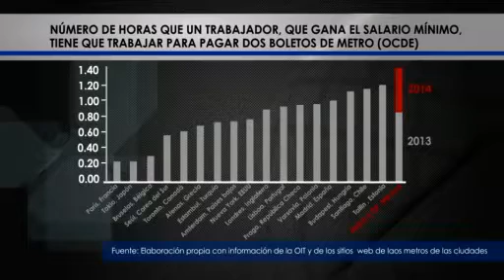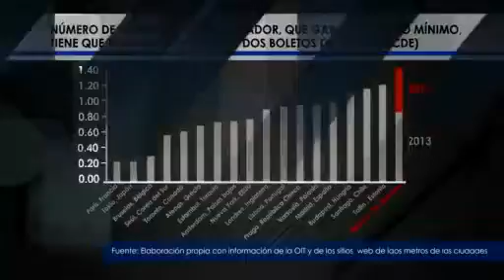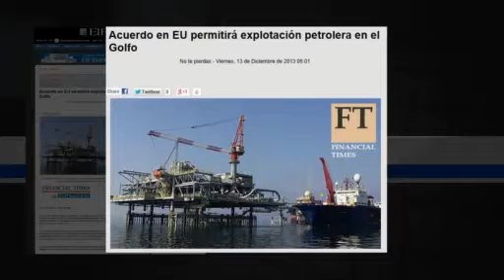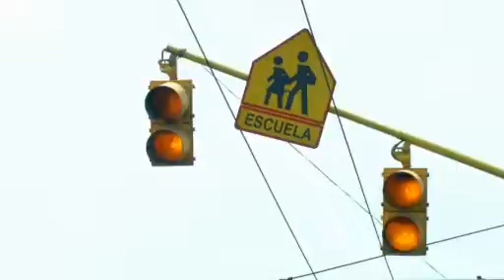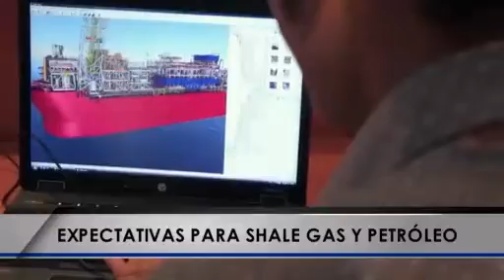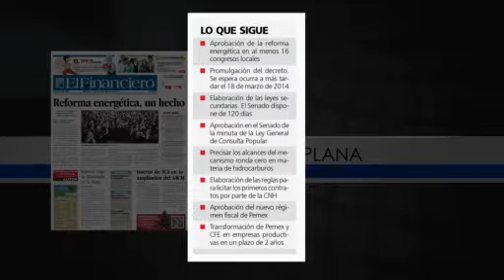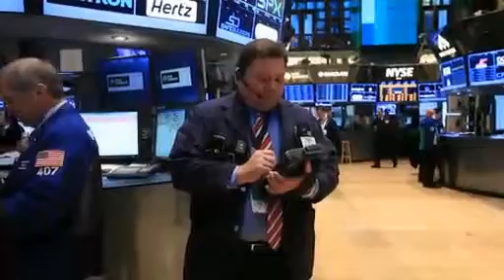El FinancieroTV 13 de Dic 2013 A.M.